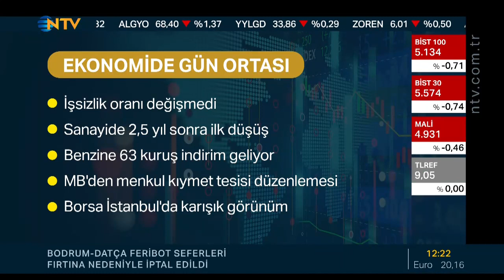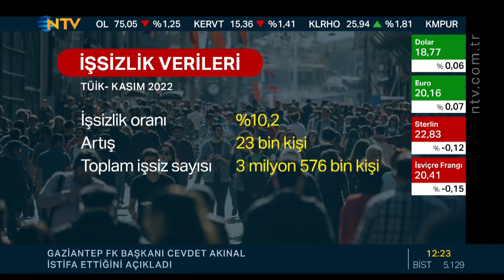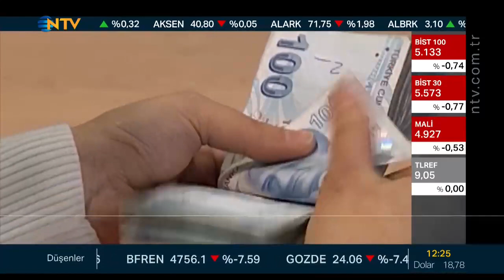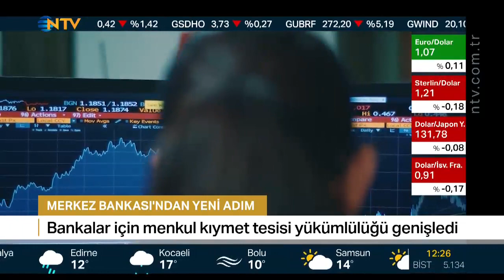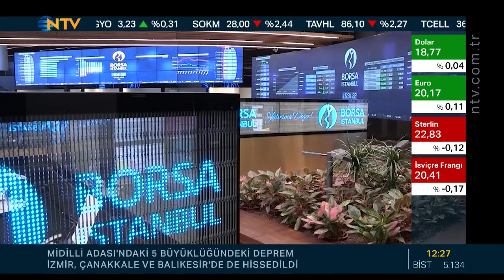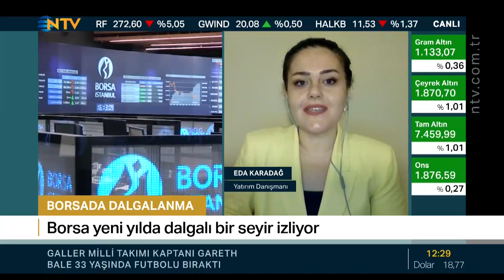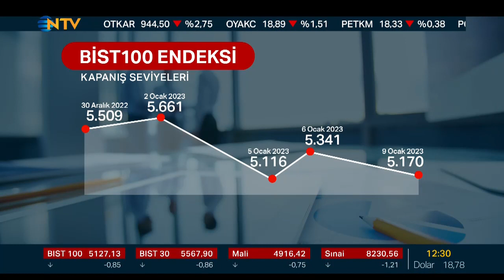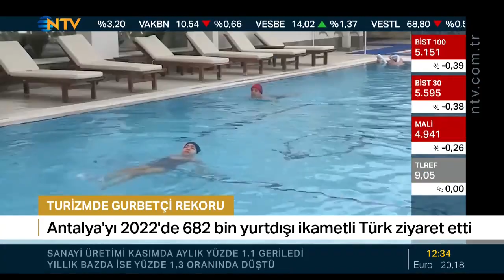Benel Hızarcı ; NTV Ekonomi Piyasa Ekranı 10.01.2023